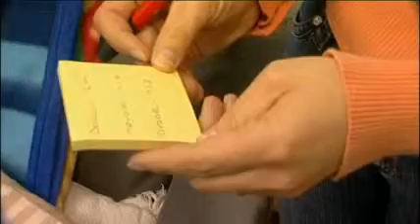Cavalér Skyvedørsgarderobe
Leksjon 1 : Hvordan ta mål for ditt nye Cavalér garderobeskap?